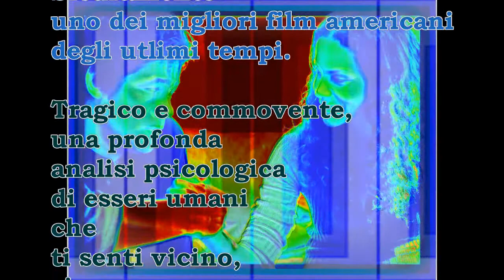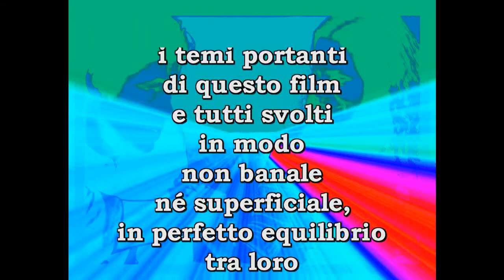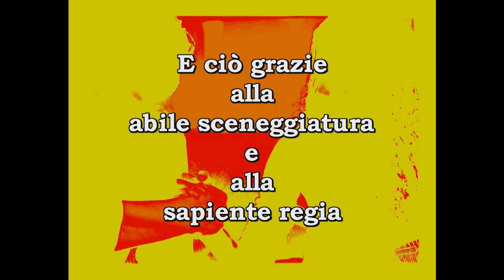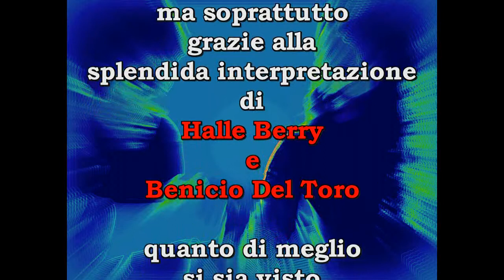Noi due sconosciuti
Tragico e commovente, sicuramente uno dei miglior film americani degli ultimi anni...